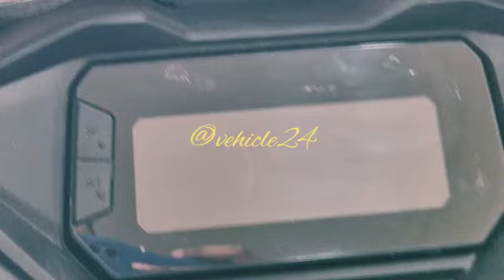2024 SP 160 👍 2024 model bike 🔥 Honda SP160 Price || Honda SP160 Dual Disc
SP 160 👍 2024 model bike 🔥 Honda SP160 Price || Honda SP160 Dual Disc || Honda SP 160 2024 Model

Honda 125 so 2024 model

sp 160